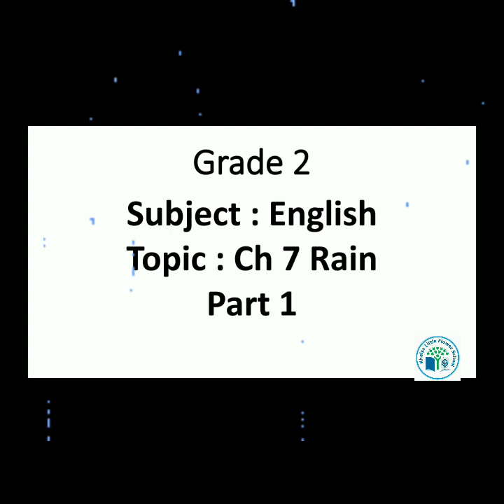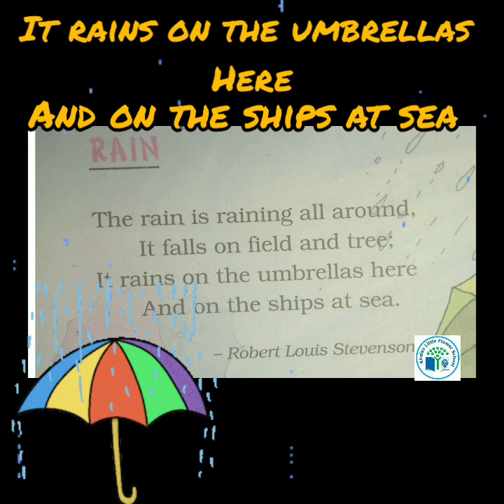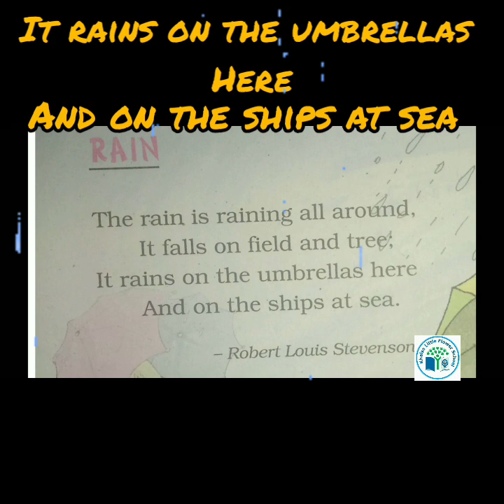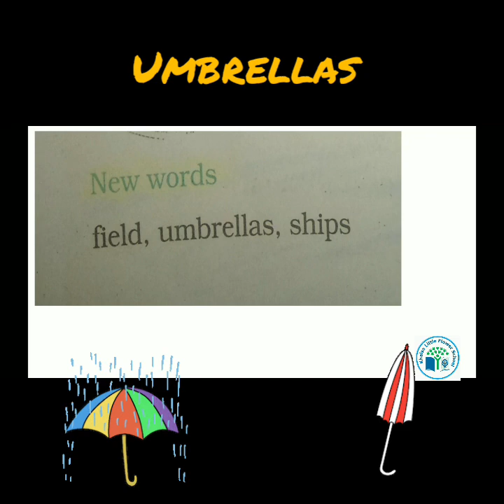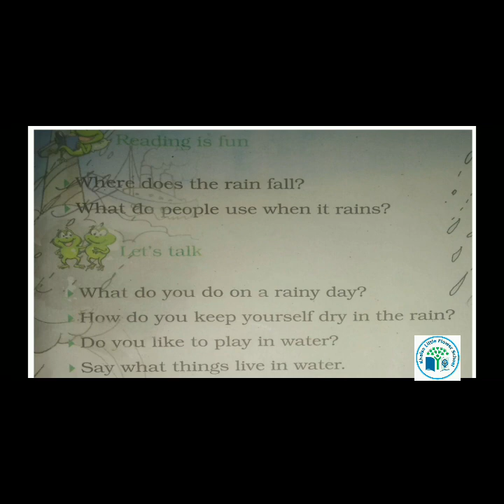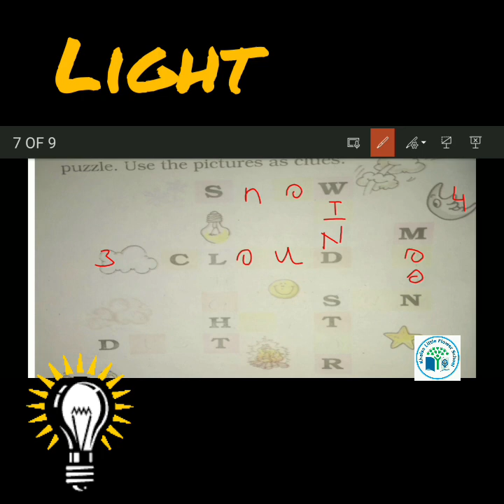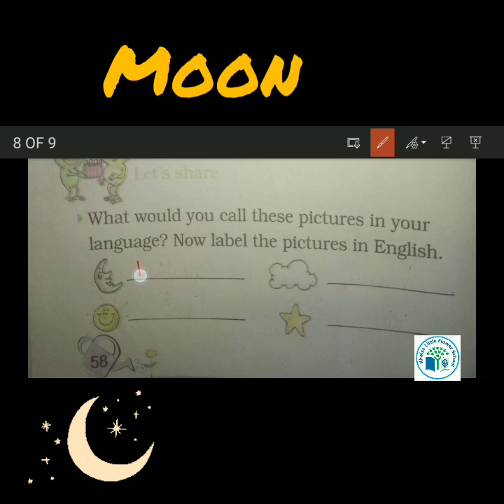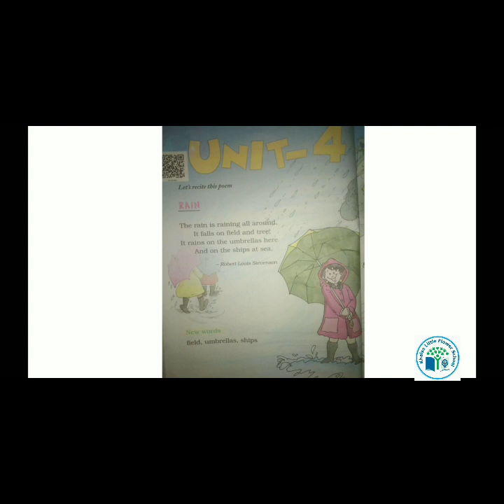GRADE-2 | ENGLISH | CH-7 | RAIN | PART-1 | KHALSA LITTLE FLOWER SCHOOL